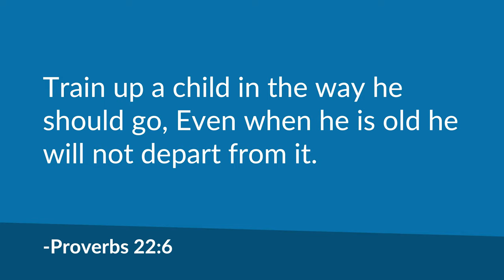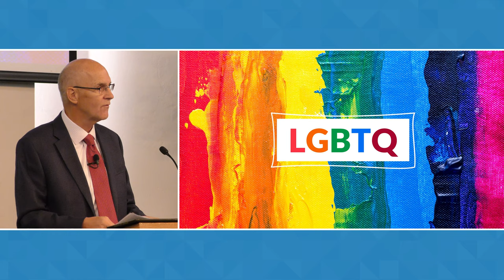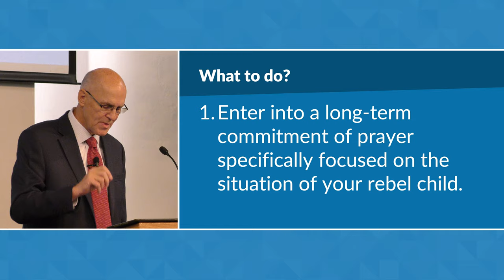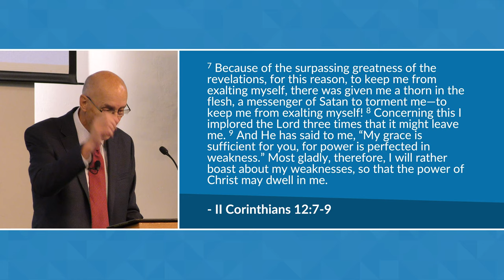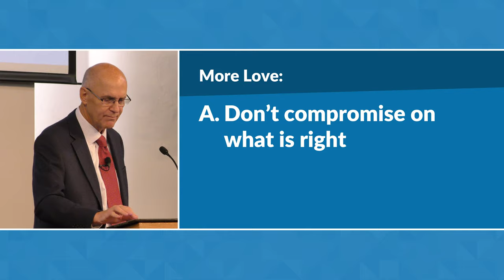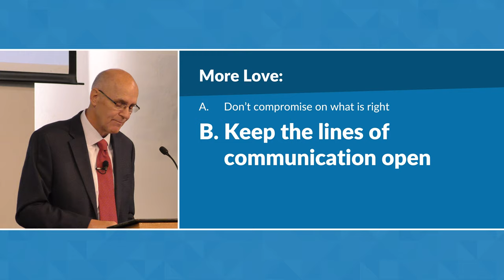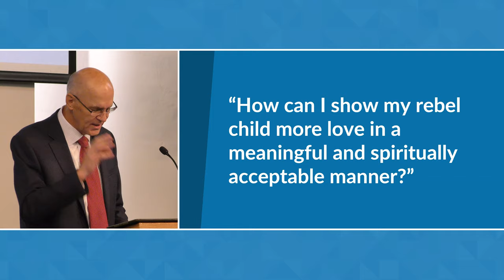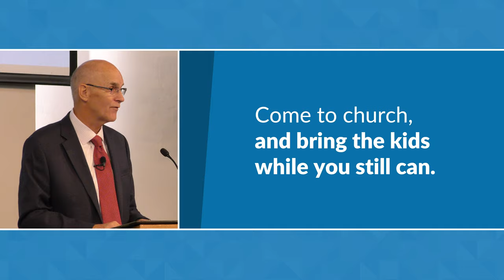What to do with the Rebel Child (Proverbs 22:6) – Mike Mazzalongo | BibleTalk.tv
Mike provides a practical strategy for Christian parents struggling with children who have lost their way. (Proverbs 22:6)